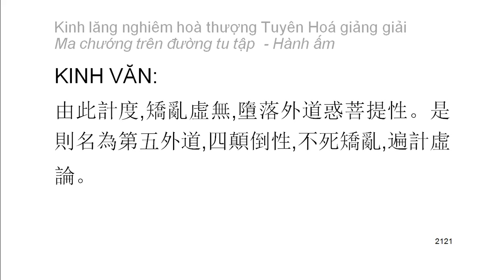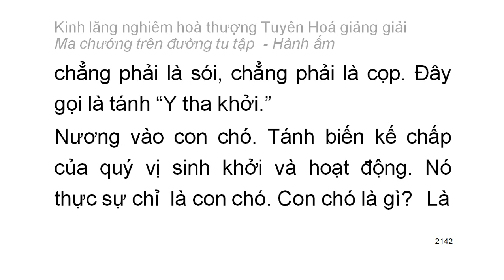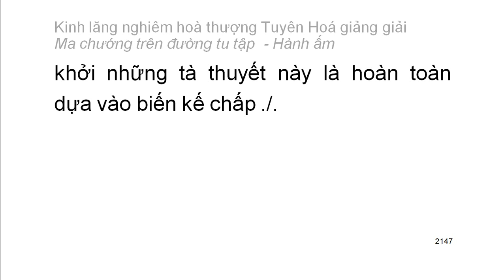[Ngũ ấm ma] Kinh Lăng Nghiêm - HT Tuyên Hoá giảng - Hành ấm: D5. Bốn thứ luận thuyết điên đảo (115)